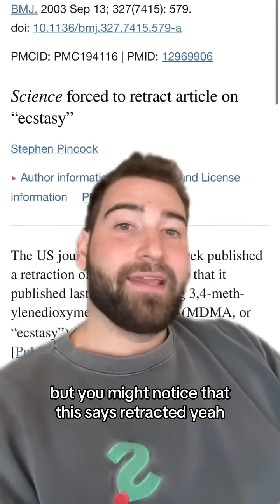Does MDMA cause brain damage? Here’s your answer - and a great science story for parties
Does MDMA cause brain damage?

Here’s your answer - and a great science story for parties.